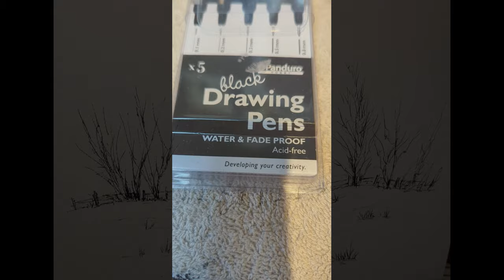Very easy and fast Watercolor - Line and Wash - Thomas Franklin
An easy Line and Wash paintings for beginners. Not many elements in this paintings: sky, background trees, midground trees, road, fence and some grasses and simple birds.

If you like Line and Wash videos be sure to leave a request in the comments so I can plan ahead and post more of them in the near future.

Paper: Cold pressed Fabriano, 25% cotton.

Paints: Ultramarine blue, light red, yellow ochre, raw umber, alizarin crimson, burnt sienna.

Brushes: round 12 Graduate, round nr 4 Aquafine, 1cm flat brush, number 4 rigger Aquafine.